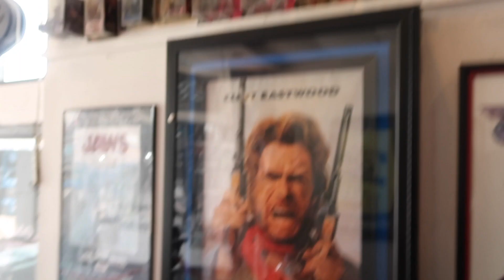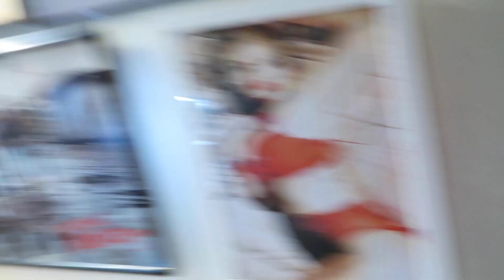GUESS THE TIK TOKER CHALLENGE *EXTREME*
What do you guys think about the tattoo Cyp picked?

sub for a kiss from both of us

Thank you to our tattoo artist Ben! @bennystarcommand